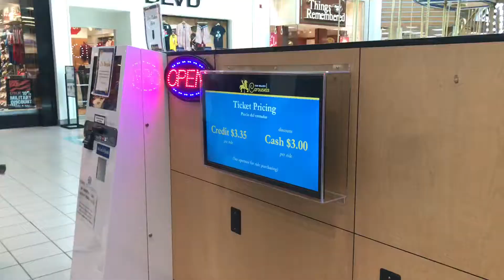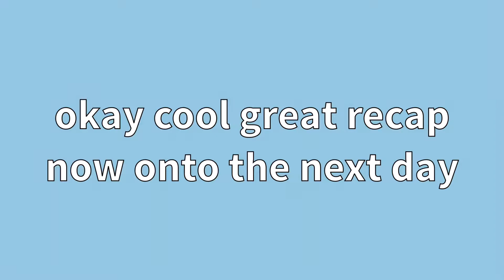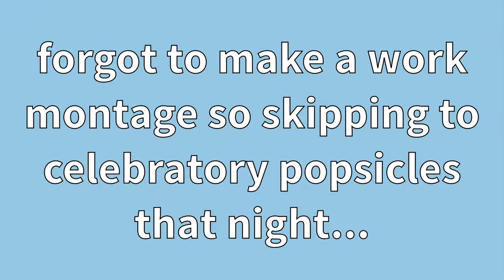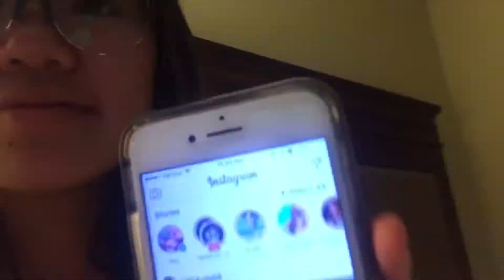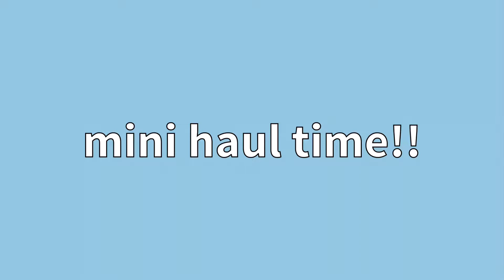Yearbook Workshop Vlog: Carousels, Popsicles, & a Mini-Haul || Maggie Nguyen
Hello my stans, welcome to another vlog, this time in another state!

In this video, my friends and I went to Auburn University for our annual yearbook workshop. This vlog consists of more tomfoolery rather than work, but it’s wholesome nonetheless.

For aesthetics: IG - @magginguyen
For humor: Twitter - @maggiejulianne